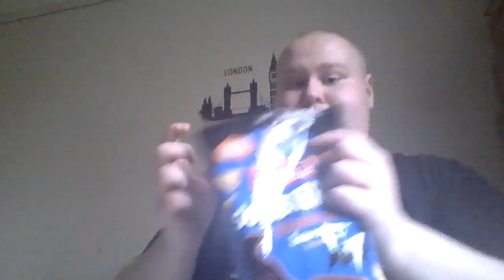testar sombreros häxhattar chips halloween